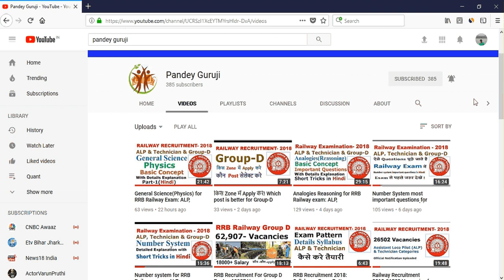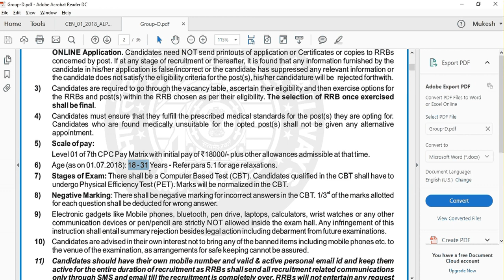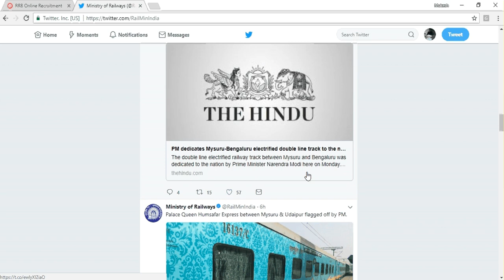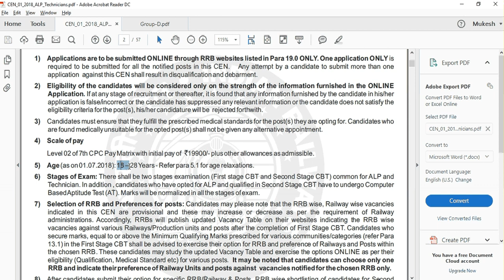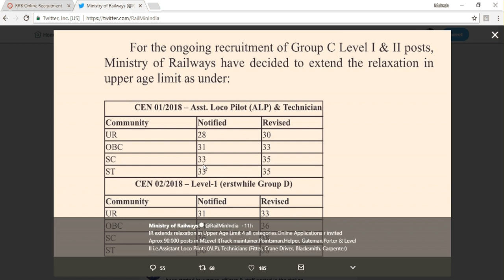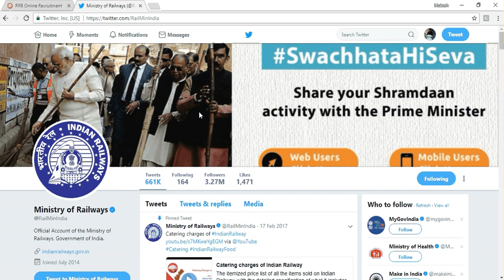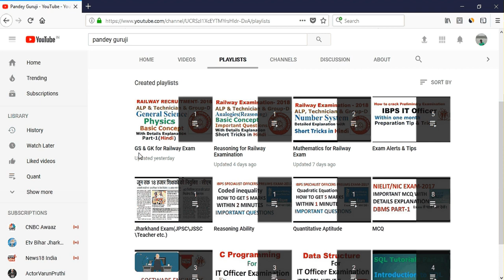Railway Exam Age limit Extended for Assistant Loco Pilot, Technician & Group-D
Ministry of Railway extended the age limit for  Assistant Loco Pilot, Technician & Group-D examination 2018
Very good news for all student but ITI Qualification not changed till now.